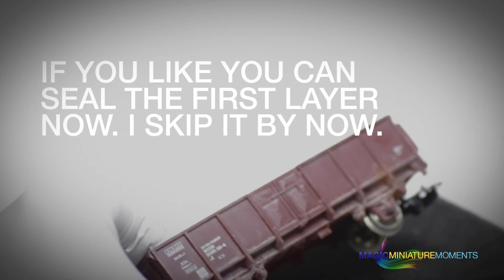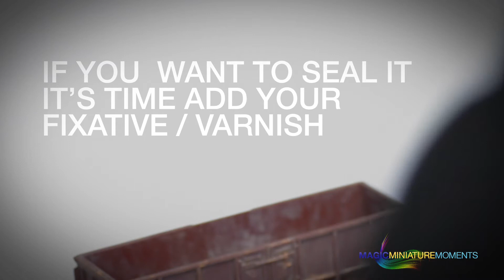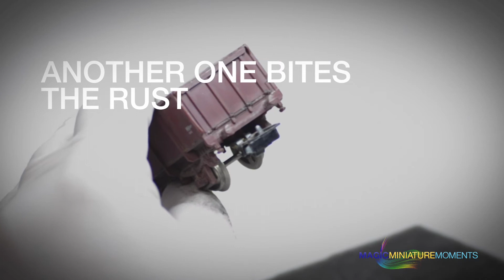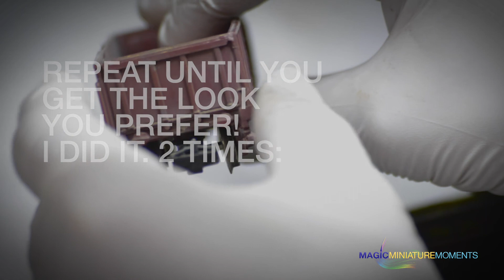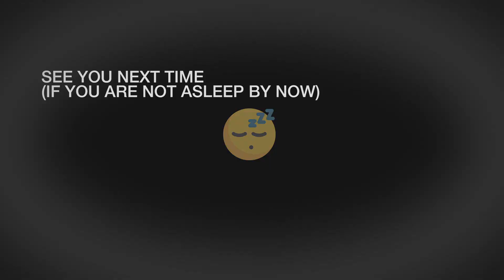How To: modelrailroad Weathering with pigments / relaxation sleep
Hi, welcome aboard the Muffingen Express. Maybe you know me a little from Instagram. No? Check my tons of pictures there ;)

What is this concept all about?!
Enjoy my modelrailroad & miniature modeling videos - for your inspiration, relaxation, stress relief and sleep meditation.
A bit technique stuff with tips and tricks is included but just as infotext overlays. No distracting voiceover.
Just pure relaxing ambient music and the soothing images of people doing creative stuff with miniatures and modeltrains.
Create&Relax.

Credits: Videocontent by MuffingenExpress

👤About me: I am a passionate modeltrain collector and modelrailroad builder in h0 and paint miniature landscapes dioramas figures and buildings in 1zu87 or h0gauge from companies like marklin . My work is inspired by the miniaturwunderland and I present modeltrains of all kind, but mostly around epoche 3 / 4 and thematically based on the Rübelandbahn
I follow some fellow modelrailroading and modelrailroader modelrail accounts here on insta. Zu den Themen modellbau eisenbahnbilder modeltog und bahnbilder vom Vorbild und in h0scale oder

🇩🇪Das modellbahnhobby betreibe ich seit meiner Jugend in den 80ern und gern zeige ich meine, von der Rübelandbahn /Harz inspirierten, Szenen bei modeltrainsofinstagram über wirmodellbahner und meine modellbau Fortschritte in der Nenngröße modellbahnh0 in regemäßigen Abständen. Meist täglich.

👆🏼*Dieses Video enthält unbezahlte Werbung durch Nennung und Erkennung von Markenbezeichnungen und Produkten. my posts may contain product placements and ads unpaid.